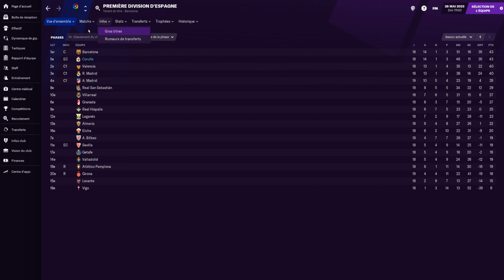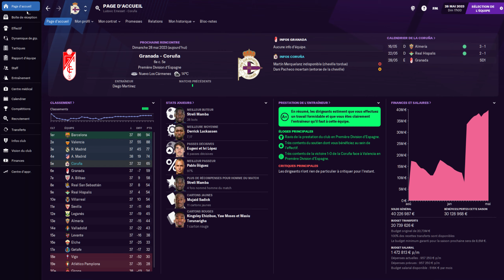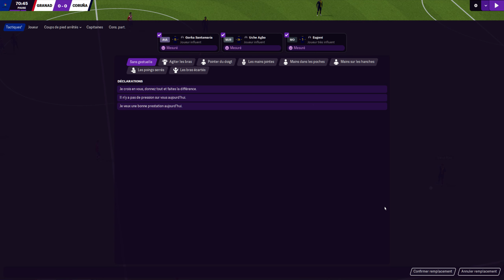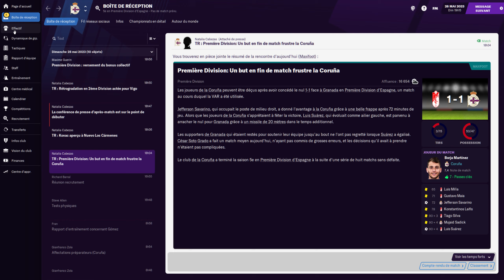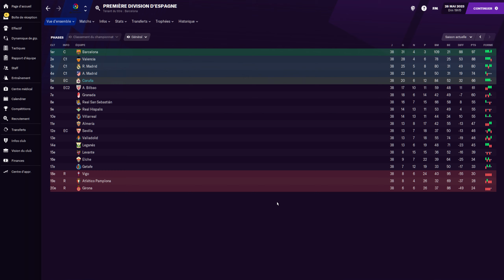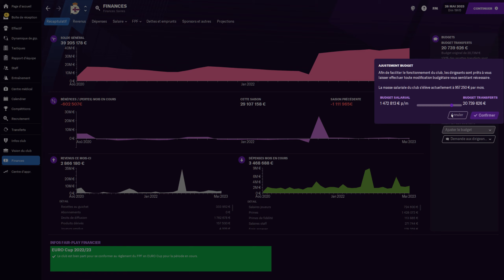Football Manager 2021 | RC Deportivo La Corogne | S3 E22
26 mai 2023, Liga, 38ème et dernière journée. C'est jour de match, Granada CF 6ème) / FC Deportivo La Corogne. On clôt cette extraordinaire saison par un match qui aurait pu être décisif mais le travail a été fait avant. Une rencontre sans enjeu réel, donc hormis finir proprement et profiter d'une jeune équipe qui n'en finit plus d'étonner.